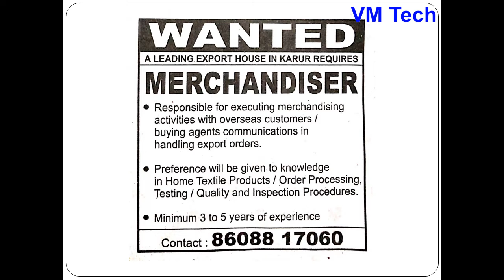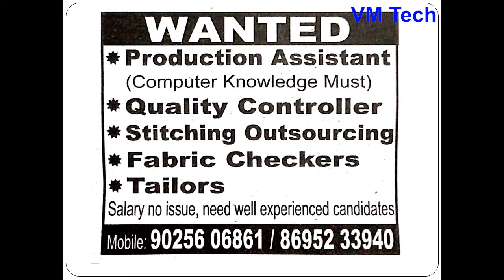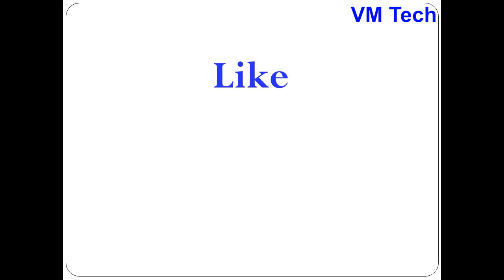Private Jobs in Karur Today 28 11 21